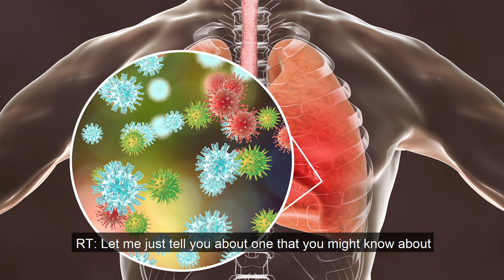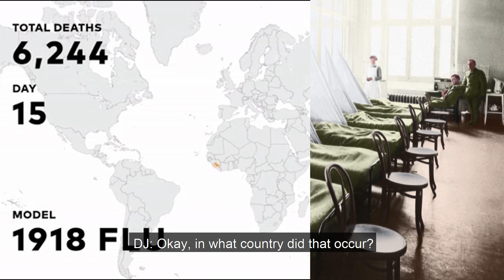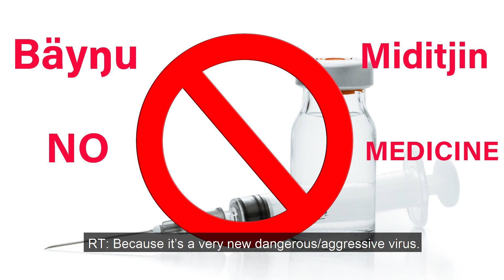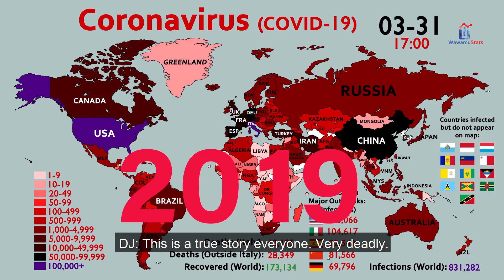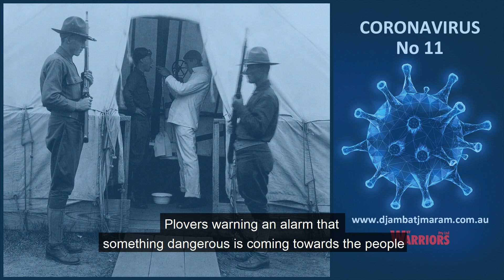CORONAVIRUS 11 Yolŋu Matha: Has the virus COVID-19 been here before ? (with English subtitles)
Rev Dr Djiniyini Gondarra asks if the COVID-19 virus has been here before. Richard explains that one like it called the Spanish flu in 1918 killed over 50 million people around the world. It also killed an entire generation of Yolŋu adults along the coast.

It is thought the Spanish flu was spread by British-owned Malay-crewed boats operating along the coast at the time. Djiniyini was shocked when he heard this information because he knew the Yolŋu history of the Elders deaths, including in his own family. But he had never heard of the Spanish flu story before. He says the discussion about the Spanish flu brings home the severity of this COVID-19 pandemic.

Many coastal Yolngu died unexpectedly (including Djiniyini’s grandfather and people from his mothers, grandmothers and grandchildren clan). When this occurred Yolŋu blamed it on sorcery acts by neighbouring clan groups in Arnhem land descended into a degree of crisis because it created a lot of battles between different clans groups that still affect families today.

Yolŋu people want access to in-depth information to understand any new topic, what Yolŋu call the “dhuḏi-dhäwu”. These videos attempt to do that in dialogue around the people’s questions using their worldview and language.

Charles Nikunu Yunupingu: Language

Dianne Gondarra: Language

Djiwada Lilipiyana: Language

Maratja Dhamarrandji: Language